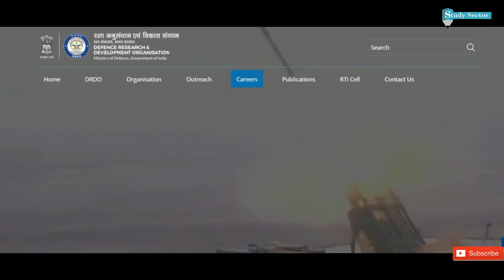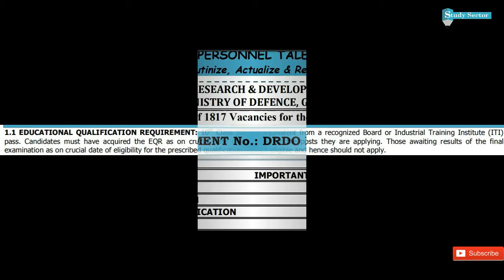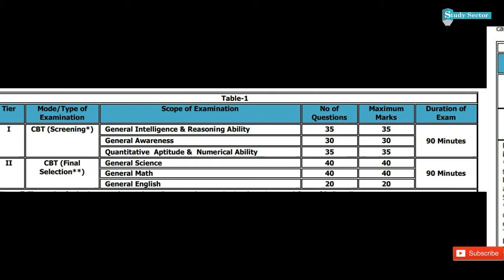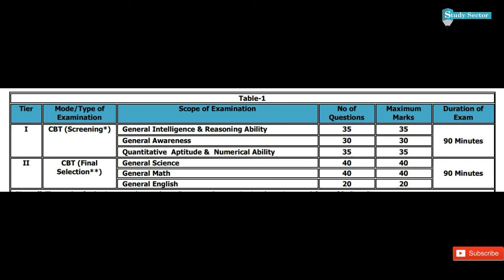DRDO 2019 | MTS Recruitment | Age Limit & Education | Study Sector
DRDO 2019
MTS Recruitment
mts salary 2020
drdo mts recruitment
drdo mts job profile
drdo mts
drdo exam date
drdo vacancy
drdo full form
mts vacancy
drdo 2020 recruitment
drdo 2020 notification
drdo exam pattern
drdo mts application date
drdo mts salary
drdo application fees
drdo recuitment 2020
drdo vacany
how many vacancy in drdo